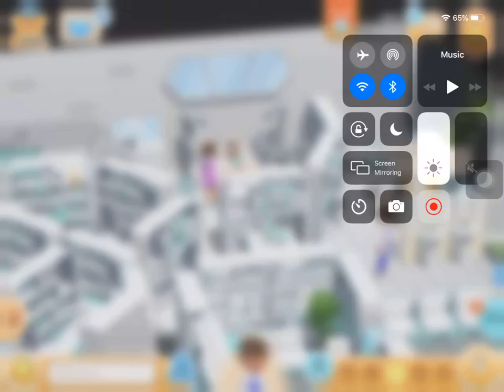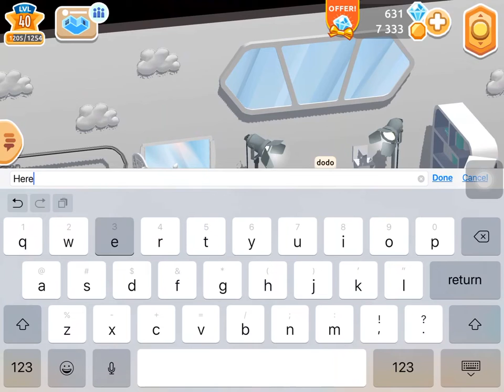Trolling as a doctor on hotel hideaway